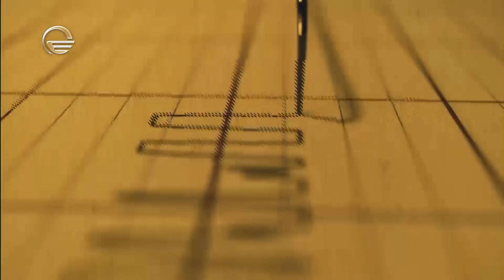კაბუ | სიცრუის დეტექტორი | კახა აბუაშვილი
ეწვიეთ ტელეკომპანია "იმედის" ოფიციალურ ვებგვერდს